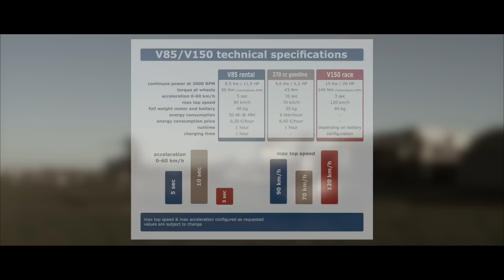Electric Kart Venstar V150 Racing - Pilot Angélique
Electric conversion kit for kart. Change your gasoline engine for electric very easy. Great performance, more power, new battery technology.